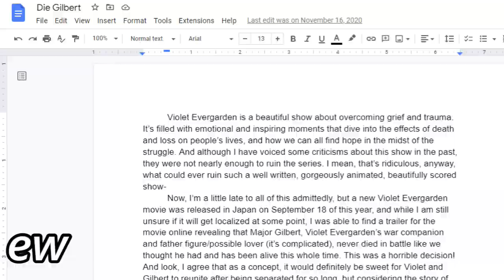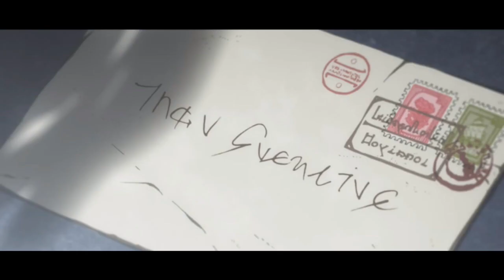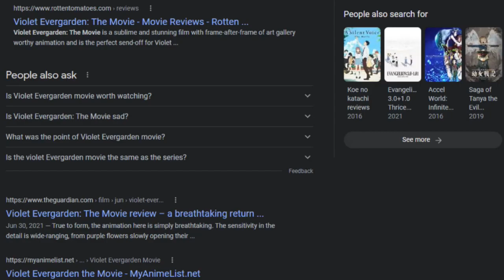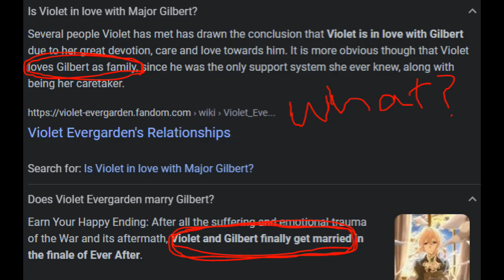Why Violet Evergarden: The Movie Didn’t Work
I enjoyed Violet Evergarden: The Movie overall. There were some engaging sideplots, the animation was gorgeous, and the atmosphere was captivating. But why did Violet and Gilbert's plotline bother me so much?